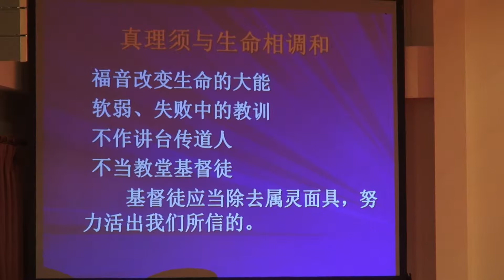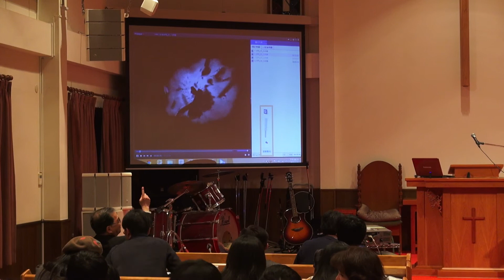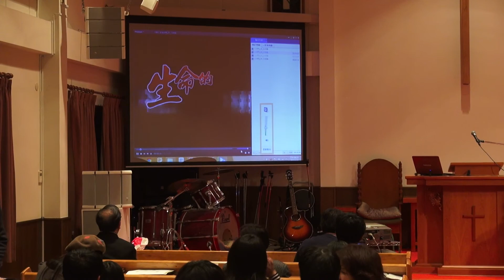「在基督里长进」（之五）冯秉诚牧师（2015年1月3日-5日JCC日光营会）